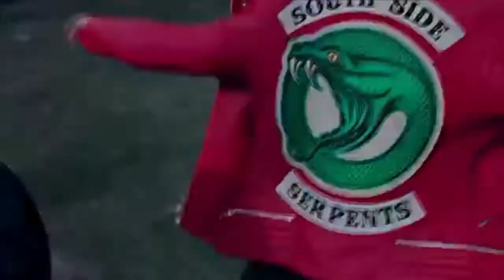Cheryl Blossom Savage